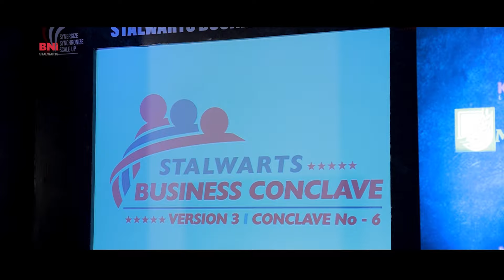BNI STALWARTS | 6th Business Conclave | Feb 2024 | Coimbatore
Presenting you the 6th business conclave of BNI STALWARTS (Coimbatore Region) held at Welcome by ITC Hotel.
Photography : @freddyfishevents
Events by: Dreamz Events